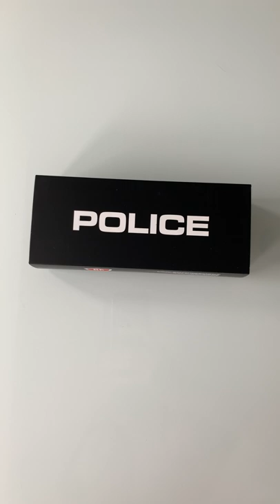★★★★★ POLICE M12 Mini Self Defense Stun Gun Flashlight Rechargeable Test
PROFESSIONAL SELF DEFENSE EQUIPMENT: Great mini stun gun flashlight combination. Deliver strongest available power!
LED TACTICAL FLASHLIGHT: Is also great for personal protection! When shined in the eyes of an attacker, can have a temporary blinding effect making it easy for you to immobilize them with the stun gun.
SUPER DURABLE: This stun gun for self defense made with type III aircraft grade aluminum alloy body with anti-roll design.
INTERNAL RECHARGEABLE BATTERY: Stun Gun simply plugs into a standard wall outlet for a complete recharge. No Batteries needed!!
SMALL SIZE: 5.5” long.
LIFETIME WARRANTY. This stun gun for women also comes with on/off safety switch and holster case for easy everyday carrying.